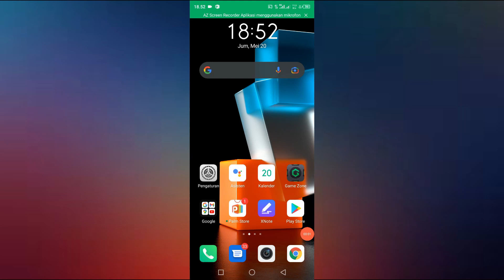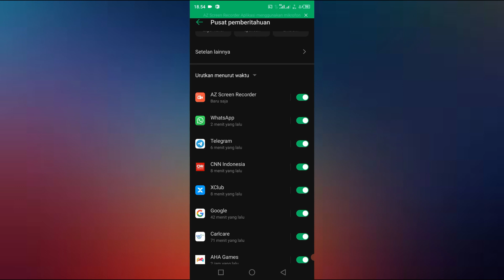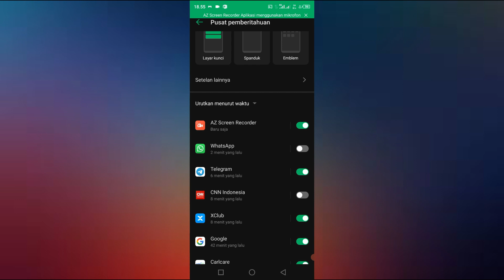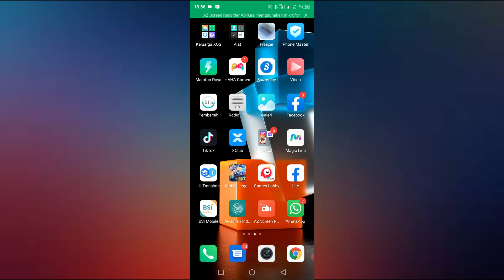Cara Menghilangkan Notifikasi Yang Mengganggu Di Hp Infinix Dengan Mudah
Bagi anda pengguna hp infinix yang kurang nyaman dengan banyaknya notifikasi yang muncul di atas layar maka anda bisa nonaktifkan dengan cara yang saya bagikan di video ini.